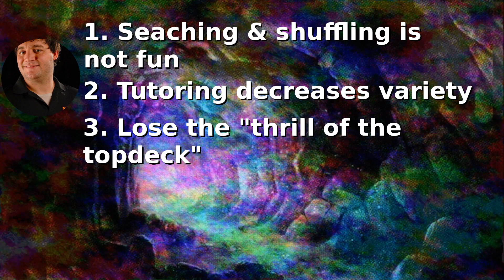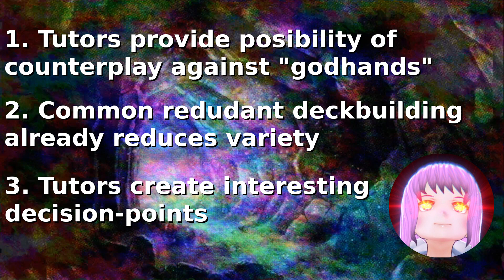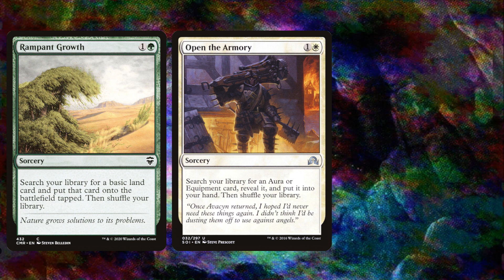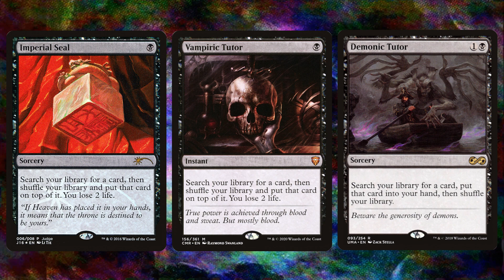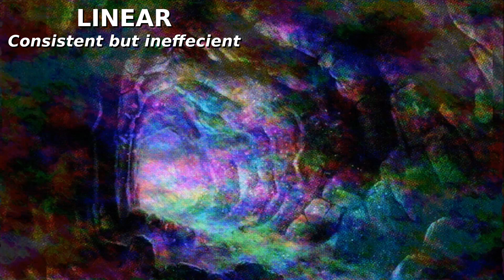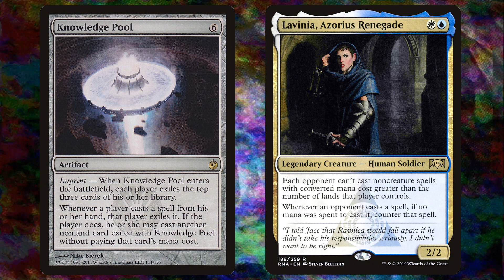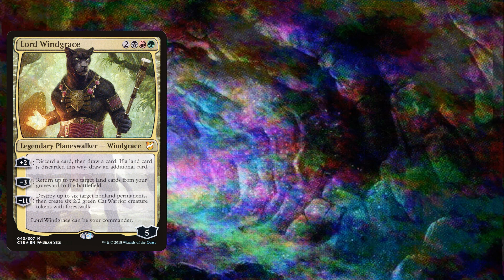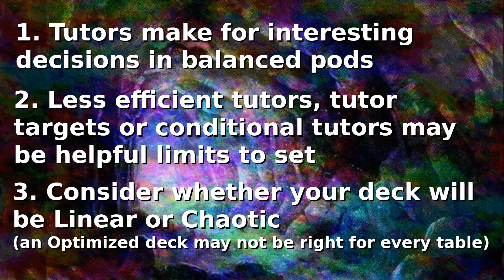Lessons from cEDH -- Are Tutors Bad for Commander?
Tutors are some of the most sought-after cards in the format of Commander, but are they right for every table? This week, we look at the arguments for and against tutors with some knowledge gained from cEDH tables where some of the most powerful tutors in Magic's history see play.